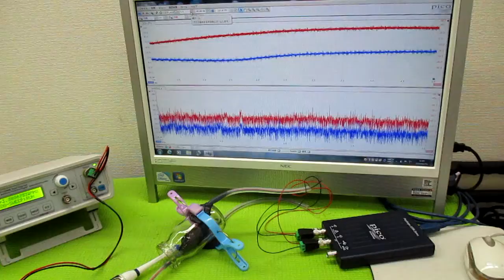オリジナル製品：超音波発振プローブを利用した超音波制御技術 ultrasonic-labo